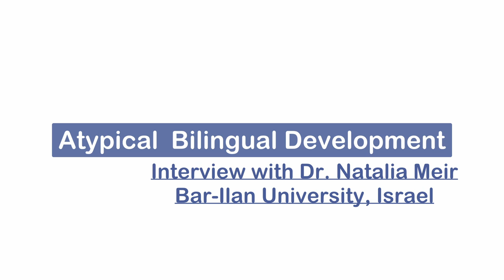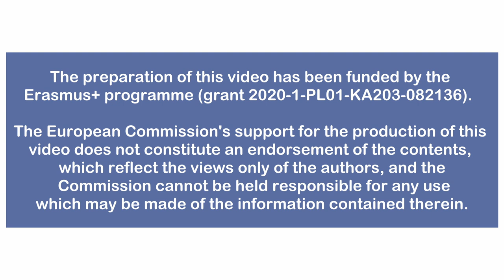3.1.3 The role of exposure in atypical multilingual language development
The interview with Dr. Natalia Meir from Bar-Ilan University, Israel, focuses on the role of exposure in atypical multilingual language development showing how children with ASD and DLD make different use of the exposure they get.